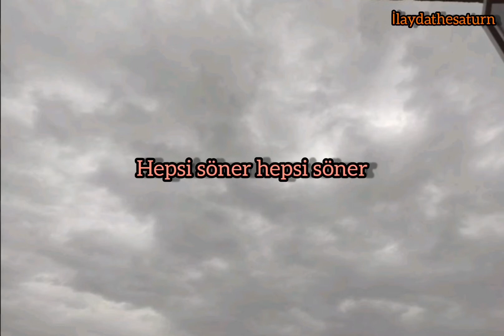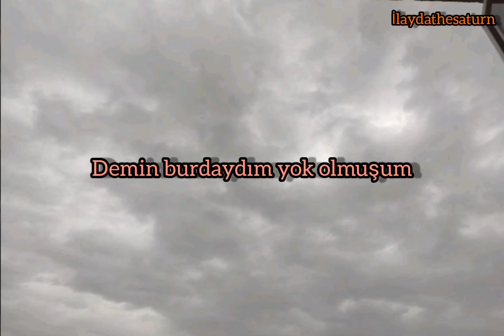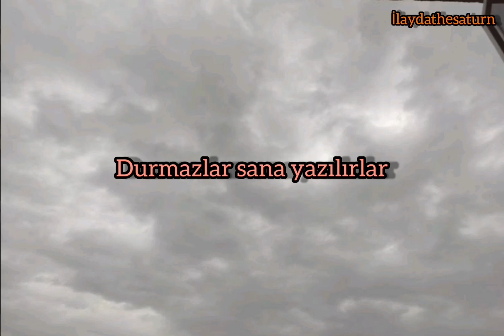Perdenin Ardındakiler - Beni Tamamla